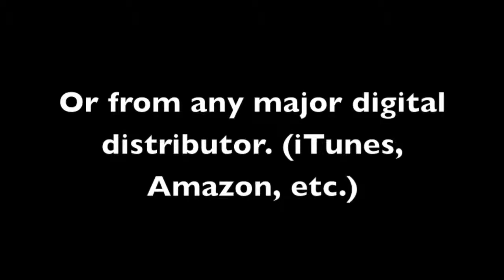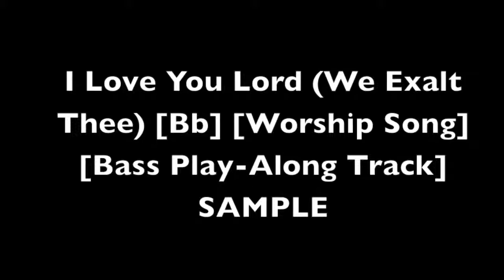I Love You Lord (We Exalt Thee) [Bb] [Worship Song] [Bass Play-Along Track] SAMPLE